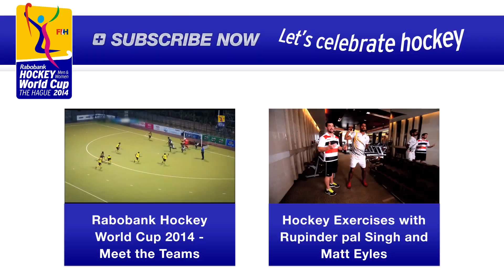Hockey Idols - Which Hockey Legend Inspires You?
Success is about being inspired by others. Australia's Mark Knowles, Robert Van Der Horst from Netherlands, Germany's Oliver Korn, England's Barry Middleton tell us who inspired them since youth.

Be sure to see all them playing at the Rabobank Hockey World Cup 2014 from the 31st of May